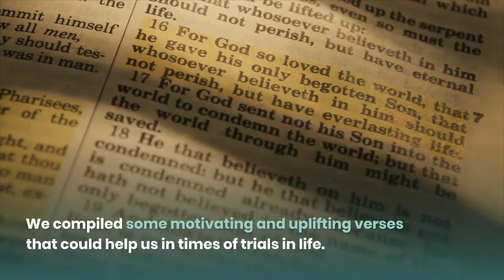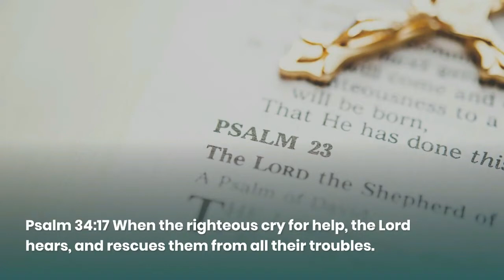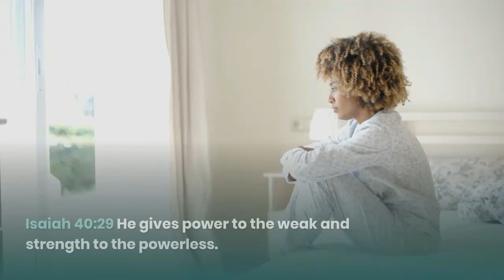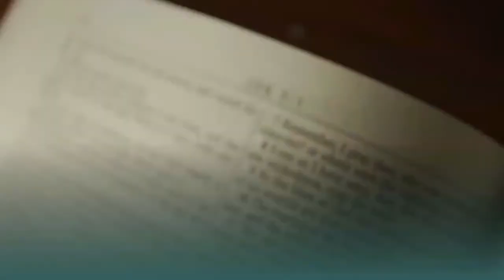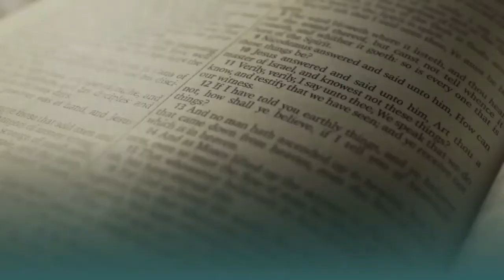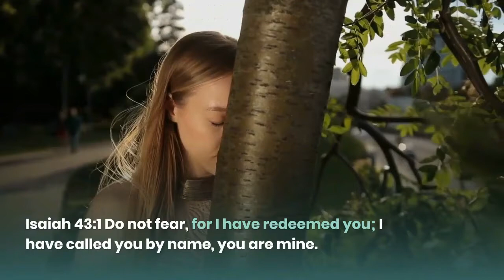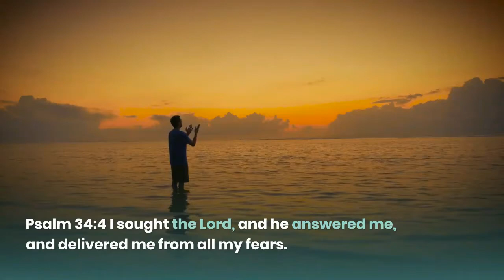Upliftments101 l When Life Gets Broken Where to Find Help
When Life Gets Broken Where to Find Help
There are those days when the challenges we are facing seem impossible to overcome and find it difficult and even confused how to advance in life. We feel down and seeking for inspiration for us to move forward on our journey.
Sometimes all we just need are some words of wisdom to give us that extra push we need to keep going. Bible is the ultimate source of wisdom. The wisdom we need all through this life are all found in the bible. In times of trouble, the bible is open 24/7 to give you help.